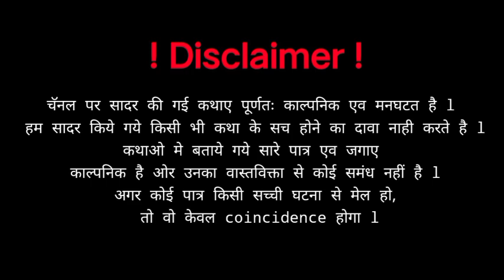Scary 31st l खेत की डरावणी चुडेल l real horror story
Script by : Sachin
Audio/edit : Shubham